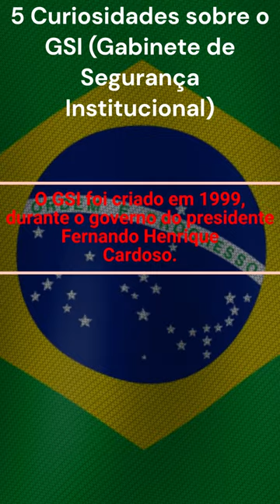5 Curiosidades sobre o GSI (Gabinete de Segurança Institucional)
Você sabe o que é o GSI? Descubra neste vídeo curto e informativo sobre o órgão responsável por assessorar o presidente da República em questões de segurança nacional. Conheça sua história, suas responsabilidades e sua importância para a proteção do país. Assista agora.